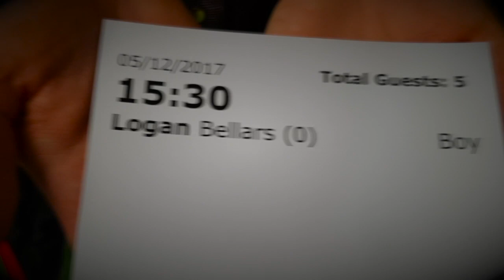Yule Vlog - Logan meets Santa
Yule Vlog 1 - Logan meets Santa, is the first of 12 christmas Vlogs from me and my family, you may say there's not as much magic, yet if you have a family you'll know, there's much much more magic than usual.